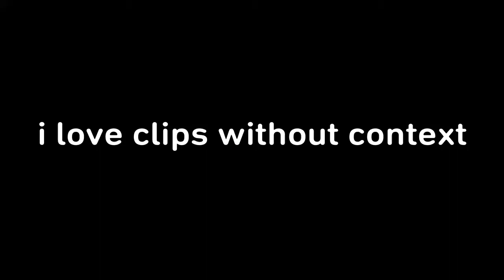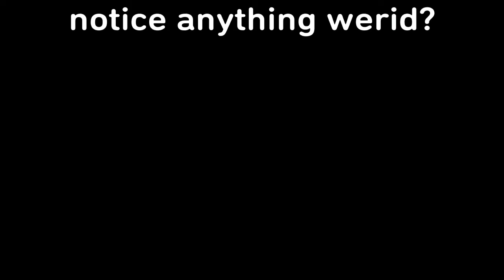Red Dead Redemption 2 funny moment compilation: the longest fist fight!